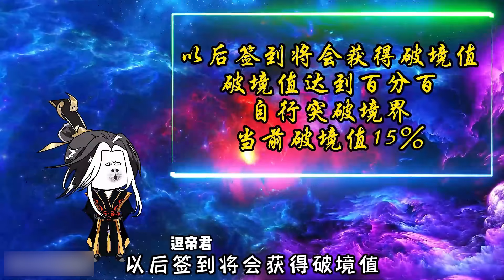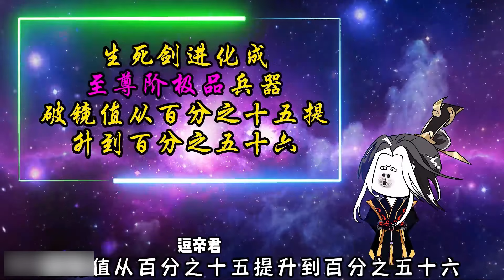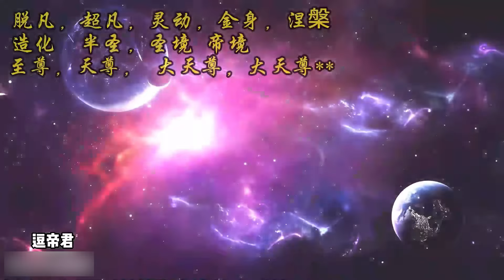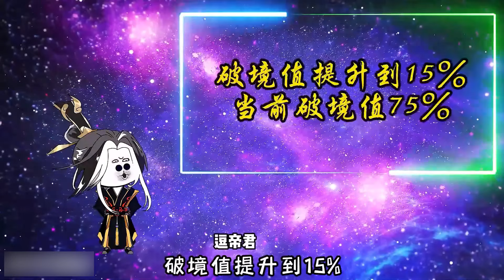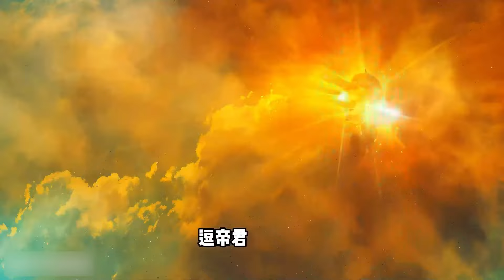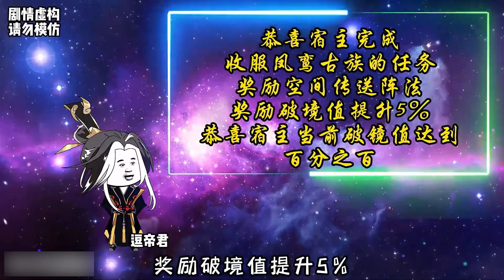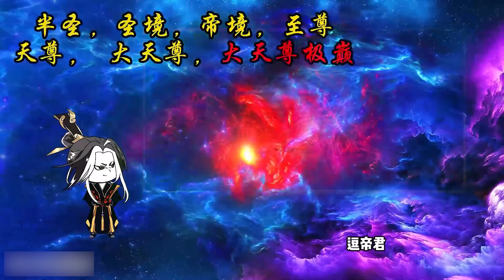P3系统把我实力隐藏了！别人还一直以为我是个废物